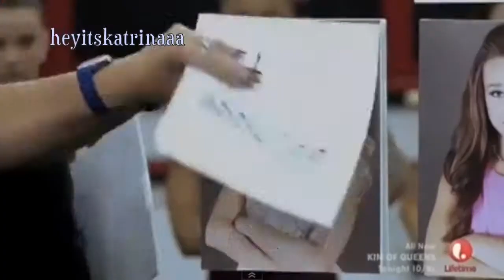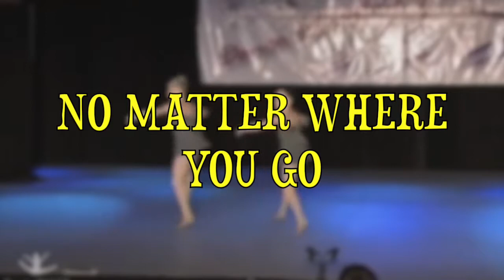Dance Moms Tribute: Chloe Lukasiak - Chasing Cars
Here's another tribute and I really mean it when I say that so far this has been my favorite. I saved it so I could upload it on a very special day... My Birthday! I'm finally 16!
But yeah... I'm constantly making more so you can get your fill of Dance Moms, every Tuesday & Friday until Season 5 starts back up in January Enjoy!
**OH AND IF YOU'RE IN THE UK, DON'T FORGET TO WATCH DANCE MOMS UK**

This was made out of entertainment purposes only.